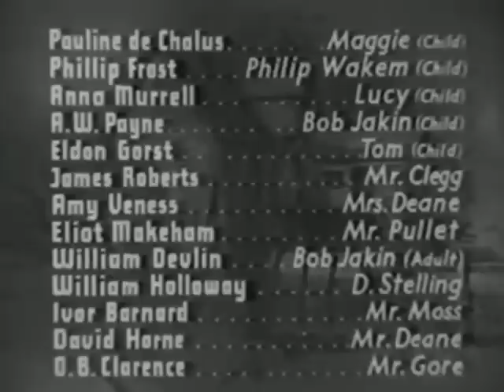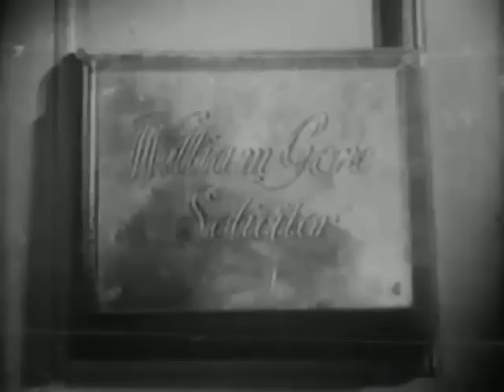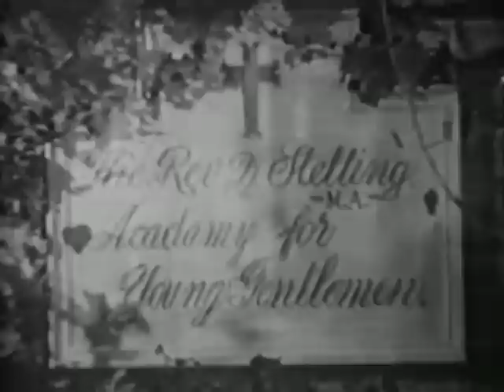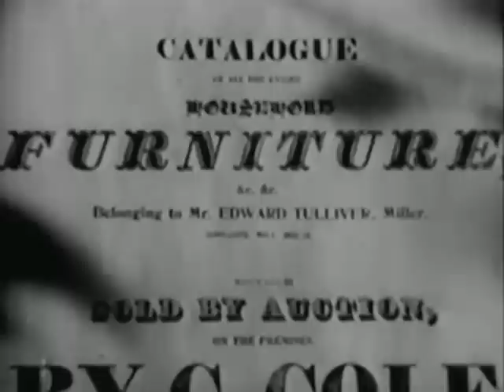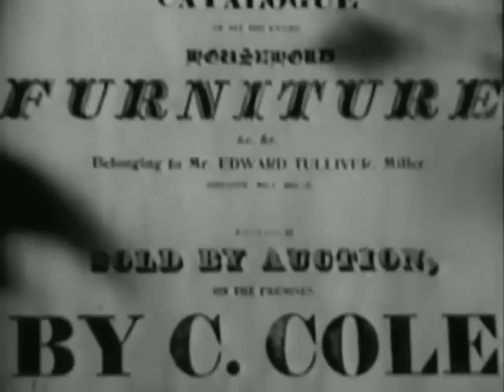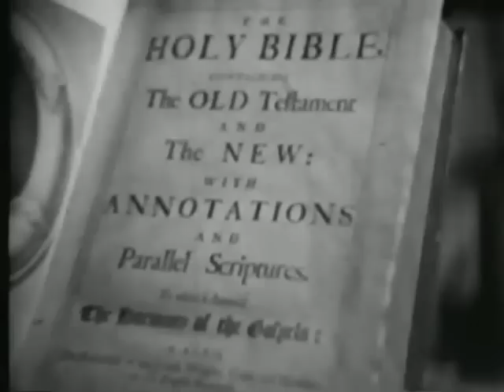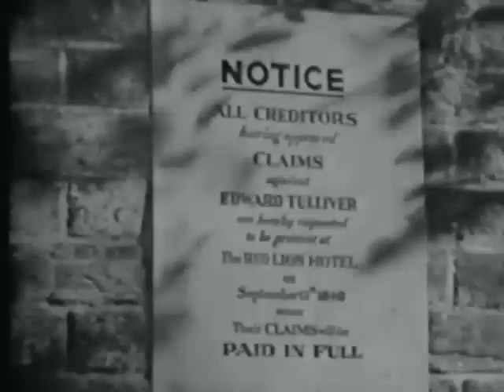❤1930s 'Mill OnThe Floss' CLASSIC MOVIE Book James Mason, Geraldine Fitzgerald TCM Black White Movie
This film is an adaption of the great, British Author, 'George Eliot' pen name for Mary Ann Evans!
A tiny bit of MOVIE info?  I'd call this a "Romantic Drama" since the story is, as one reviewers say, "a more modern Romeo and Juliet", set in the 1930s.
Sound interesting?  I think you will enjoy this film and be glad you watched it!  It is a family movie, so you can gather your kids and/or grandkids and ENJOY!
Cast:
Frank Lawton – Philip Wakem
Victoria Hopper – Lucy Deane
Fay Compton – Mrs Tulliver
Geraldine Fitzgerald – Maggie
Griffith Jones – Stephen Guest
Mary Clare – Mrs Moss
James Mason – Tom Tulliver
Athene Seyler – Mrs Pullet
Sam Livesey – Mr Tulliver
Amy Veness – Mrs Deane
Felix Aylmer – Mr Wakem
Eliot Makeham – Mr Pullet
William Devlin – Bob Jakin
Ivor Barnard – Mr Moss
David Horne – Mr Deane